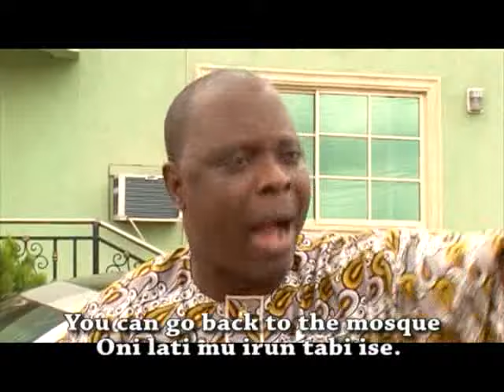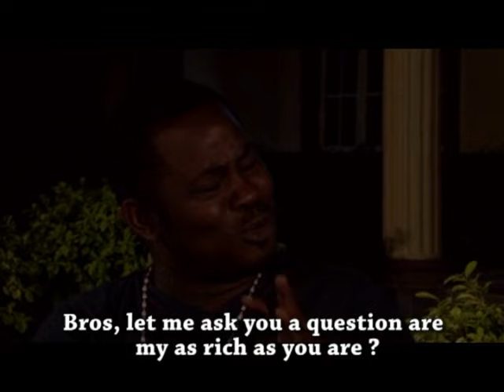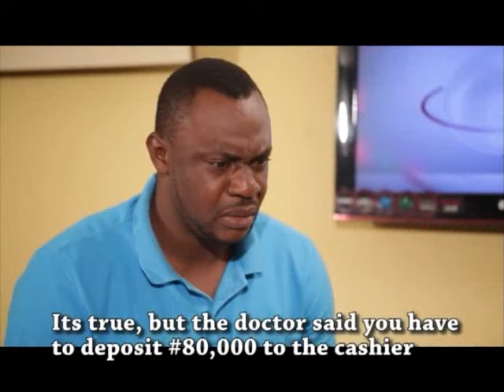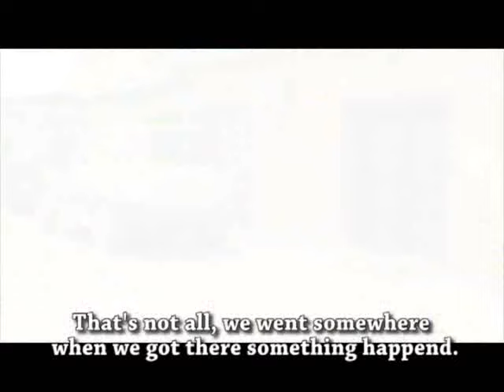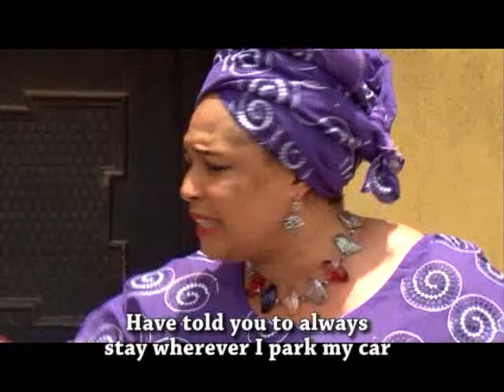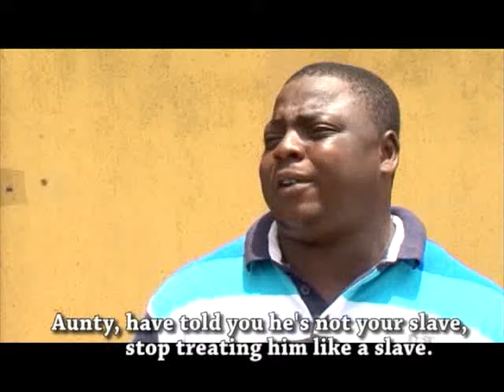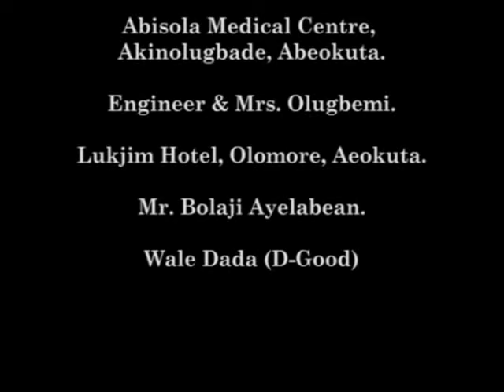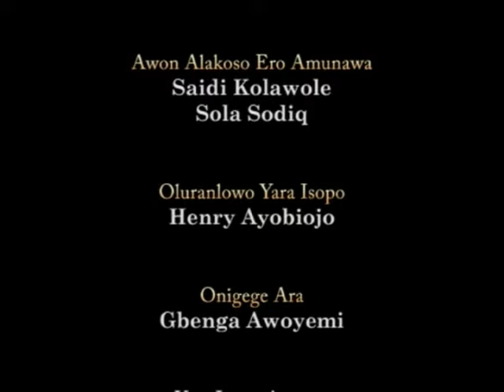SAAMU OLOKO | Odunlade Adekola | Okunnu | An African Yoruba Movie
Starring: Odunlade Adekola, Olaniyi Afonja (Sanyeri), Bolaji Amusan (Mr Latin), Wale Akorede (Okunnu)...